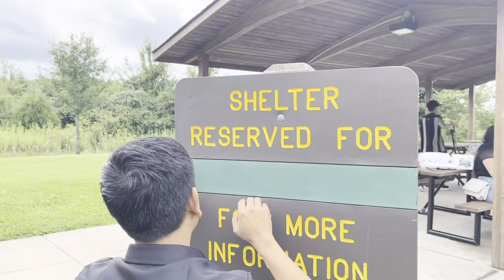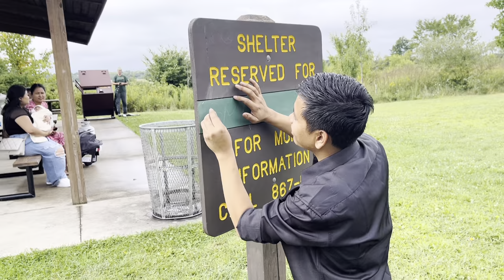SJC FAMILY- Miracle Picnic 2022 ||Bhutanese Nepali in USA || Lifestyle in USA- Bhutanese Refugee.